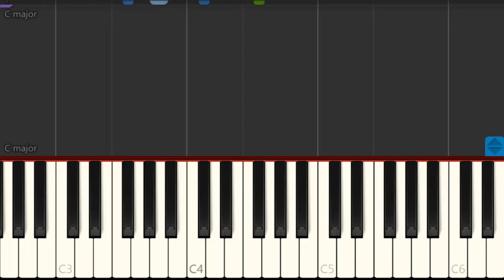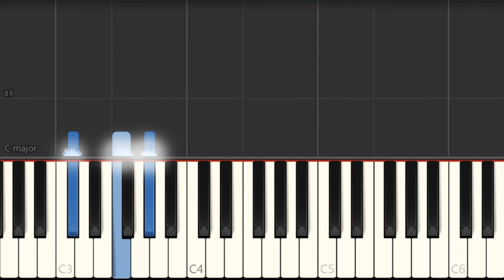How to play House of Memories by Panic At The Disco on Piano (Tutorial)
Comment and let us know how the videos have helped you. It keeps us going! :)The easiest way to learn how to play House of Memories by Panic At The Disco on the piano. It's a piano tutorial for House of Memories by Panic At The Disco.

EasyMusicLesson teaches you to play the your favorite instrument, through easy and simple animation so that you too can learn how to play House of Memories by Panic At The Disco on the piano easily. A piano tutorial with visual animation graphic.